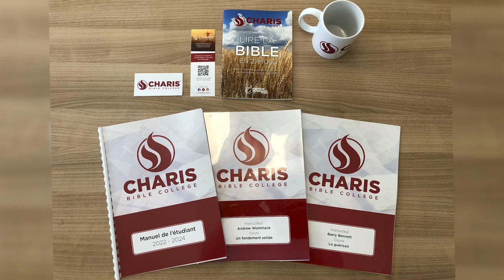AWM Now: Charis Nice Launches in the South of France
In 2020, Charis graduate Martin Alargent and a small but determined team of translators launched Andrew Wommack Ministries in French. Since then, requests to open a Charis location in France started pouring in. On September 10th, Charis Nice officially opened its doors in the south of France and welcomed over 65 students into their first-year class.